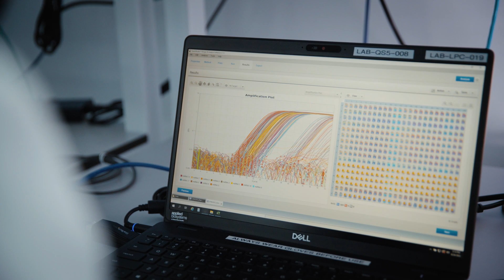M Diagnostics Lab Singapore - Welcome Video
We are delighted to welcome you to the M Diagnostics Lab in Singapore, an integral part of the MiRXES Group of companies.

About M Diagnostics:
M Diagnostics is a PHMC-licensed clinical diagnostic laboratory that is a part of the MiRXES Group. MiRXES is a Singapore-headquartered biotech company whose mission is to save and improve lives through early, actionable, and personalized diagnoses.

Specialties:
Diagnostics, testing, testing service, covid testing, precision oncology, early cancer detection, NGS testing, genomic profiling, and clinical diagnostics